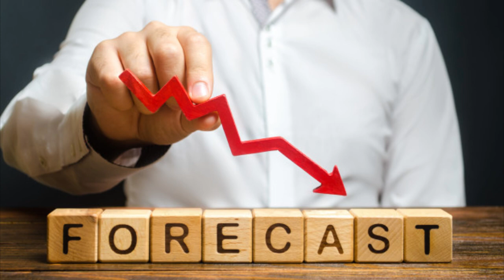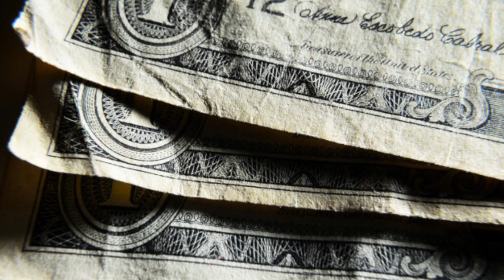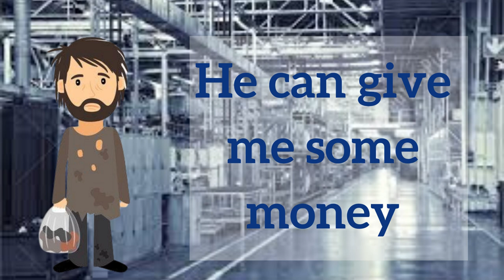Rattrap|Selma Lagerlof|Full Explanation|Revision|Flamingo|CBSE Class 12th English Board Exam 2020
here is a full and detailed explanation of chapter -"The Rattrap" by Selma Lagerlof of the flamingo book for students preparing for Class 12th English Board Exam 2020.